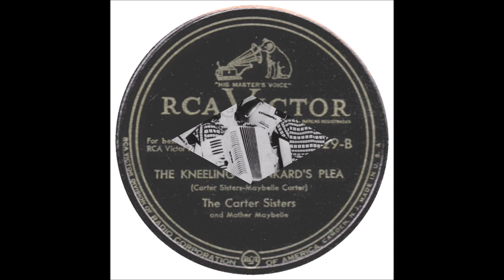The Carter Sisters and Mother Maybelle - The Kneeling Drunkard's Plea - (ORIGINAL) - (1949).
(Written by  Carter Sisters and Maybelle Carter)

 Recorded 2 February 1949 - [09:30-11:20]  -
Fox Theatre Building, 660 Peach Tree St. N. E., Atlanta, GA –
Mother Maybelle  [gt/vcl], Helen [accordion/vcl], June [autoharp/vcl], Anita [bass/vcl leader]
and  Chet Atkins [el gt]

MOTHER MAYBELLE
 (Born Maybelle Addington in Nickelsville, VA  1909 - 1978...Active 1927 to 1978
1970 (with A.P and Sara) Country Music Hall of Fame
1992 Autoharp Hall of Fame
2001 (with A.P and Sara) International Bluegrass Association's Hall of Honor
2005 Lifetime Achievement Grammy Award